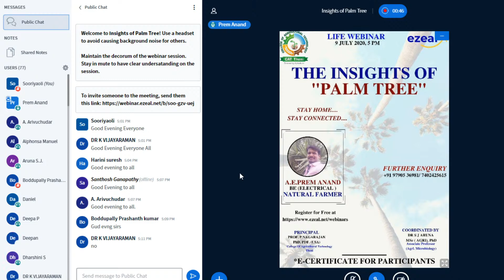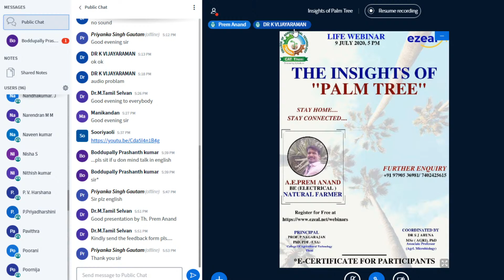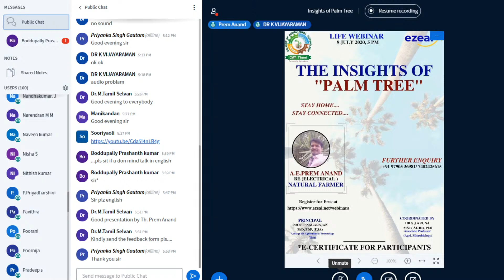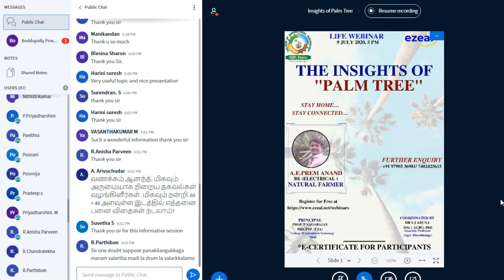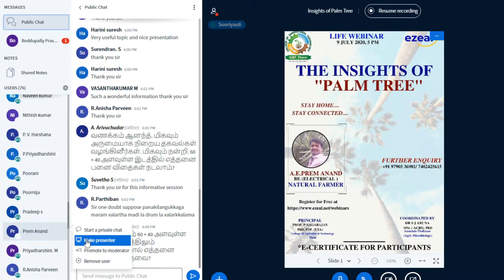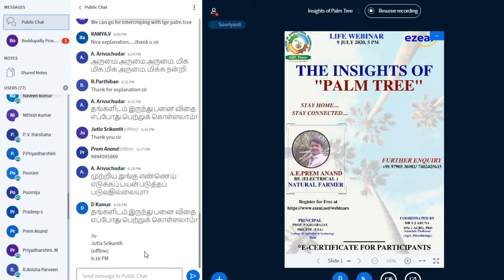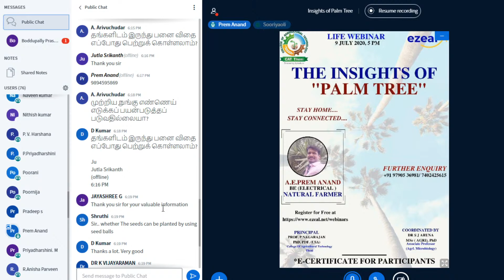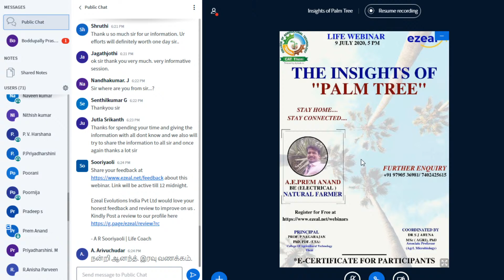Insights of Palm Tree